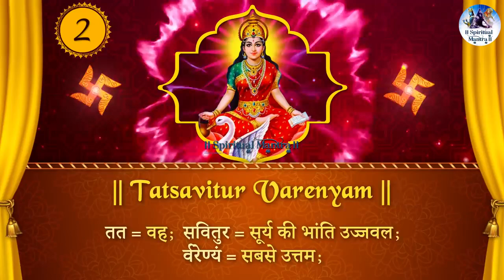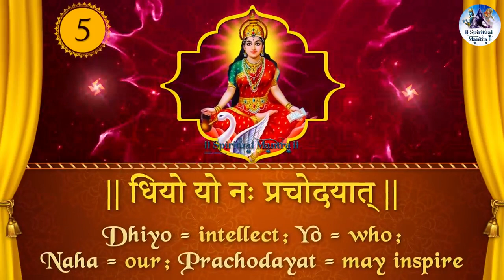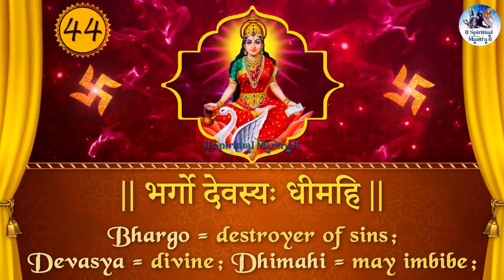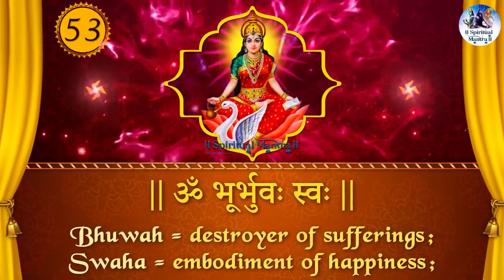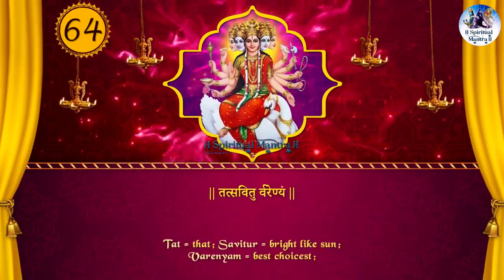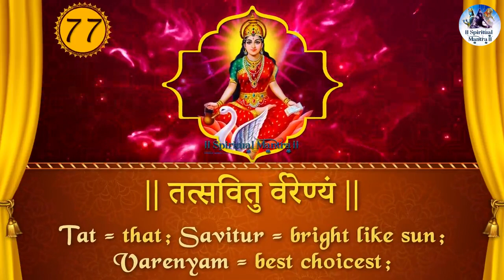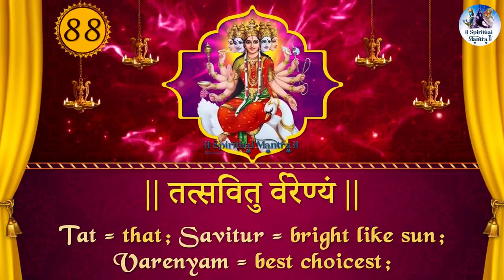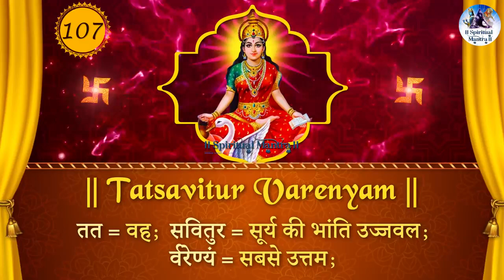Gayatri Mantra 108 times